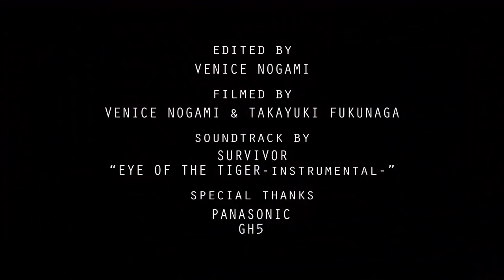AFTERNOON BREAKS VOL.04 with KOUDAI NISHITAKA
DORCUSが放つ動画シリーズ"AFTERNOON BREAKS"！毎回平和で楽しいスケートムービーをUPしていきますね！お楽しみに！VOL.04はDORCUS若手有望株[POSSE枠]KOUDAI NISHITAKAの、シューティングに密着www

DATE : 2019/01/18

STARRING
KOUDAI NISHITAKA

EDITED
VENICE NOGAMI

FILMED BY
VENICE NOGAMI
TAKAYUKI FUKUNAGA